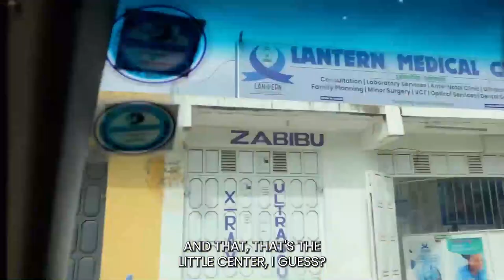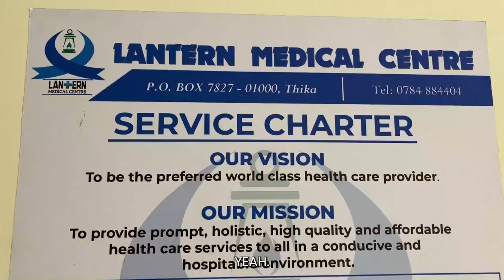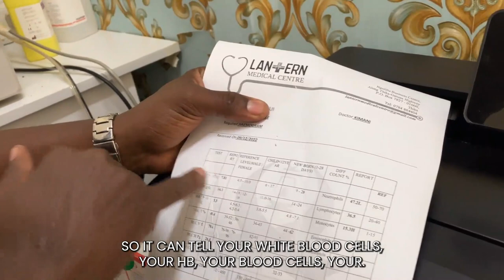DirectEd Vlog #15, Visiting Our Kenya Lead Moses Kahure's Medical Clinic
- Visiting Lantern Medical Centre, run by Moses, our amazing Kenya lead
- Seeing Moses father's farm and where Moses grew up
- Do people living on $1/day have smart phones?

After graduating with a master's in economics from Oxford in July 2022, I decided to become a charity entrepreneur. This is the vlog documenting that journey.

WHAT IS THE PURPOSE OF OUR CHARITY?
DirectEd Development Foundation is a UK-based charitable organisation on a mission to deliver evidence-based, highly scalable and cost-effective coding bootcamps and scholarships to under-resourced high-potential students in Africa, preparing them for remote employment by equipping them with the most sought-after digital and soft skills on the market.

We want to realise the untapped potential of the future leaders of Africa’s digital transformation because we believe in a world in which any person can realise their full potential regardless of their draw in the lottery of life.

By pioneering the use of blockchain technology and decentralised identifiers to facilitate scholarships, we enable full transparency, traceability and accountability at scale.